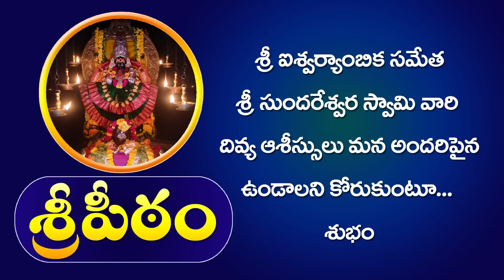adi sankaracharya Bhajagovindam part 01 by paripoornananda swami | శంకరాచార్య భజగోవిందం